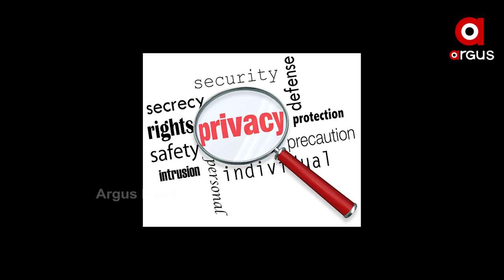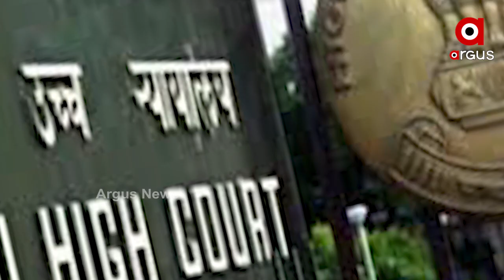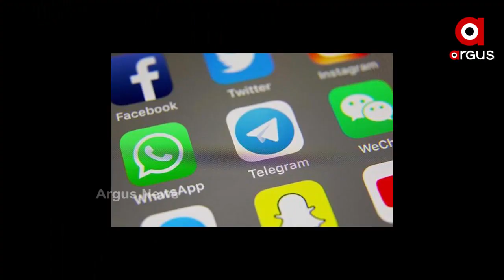ହ୍ୱାଟ୍ସଆପ୍ ପ୍ରାଇଭେସି ପଲିସି ସପକ୍ଷରେ ମାର୍କ ଜୁକରବର୍ଗ....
ବିଶ୍ୱର ଅନ୍ୟତମ ଲୋକପ୍ରିୟ ସୋସିଆଲ ମିଡ଼ିଆ ପ୍ଲାଟଫର୍ମ ହ୍ୱାଟ୍ସଆପ୍‌ର ନୂଆ ପ୍ରାଇଭେସି ପଲିସି ସପକ୍ଷରେ ଏବେ ବାହାରିଛନ୍ତି ଏହାର ମାଲିକ ମାର୍କ ଜୁକରବର୍ଗ । ସ୍ପଷ୍ଟ କରିଛନ୍ତି କିପରି ଏହା ଦ୍ୱାରା ପ୍ରଭାବିତ ହେବେନି ସାଧାରଣ ୟୂଜର୍ସ.
ଅଧିକ ଖବର ପାଇଁ ଡ଼ାଉନଲୋଡ କରନ୍ତୁ “Argus News” ଆପ୍